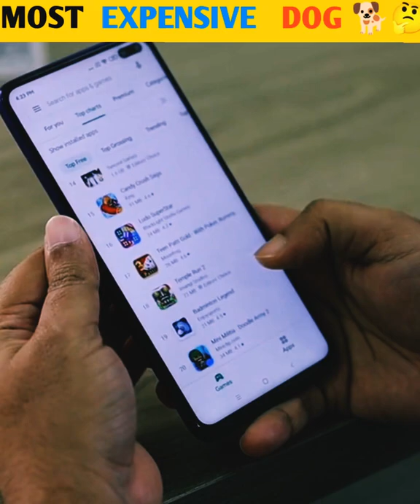most expensive dog breed | most expensive dog breeds in hindi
in this video I will talk about most expensive dogs breed and also talk about most expensive breeds in hindi and also talk about most expensive dogs breed in India in which talk about akita dog ,farho  hund, tibetan mastiff ,samoyed and lowchens.